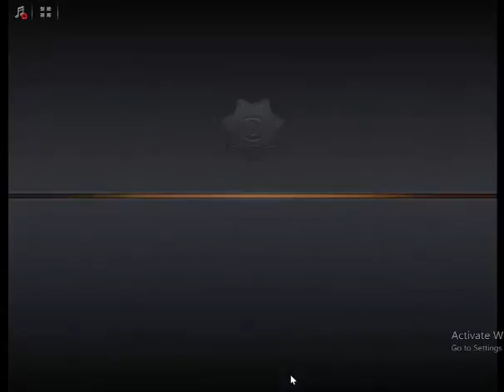Criminal Case Save The World Case 14 Examine Faded File